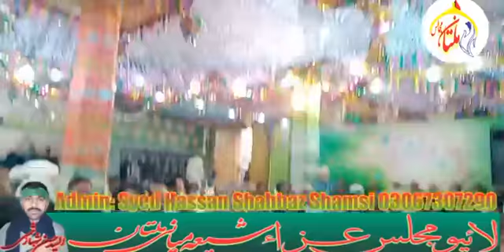Allama Amir Abbas Hamdani Sb | 14 Rajab 2022 | Jashn Molod Kaba a.s | Multan Majalis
Jashn Wiladat Ba Saadat Imam Ali ibn Abi Talib a.s
Bamaqam Imam Bargah Syed Momin shah Shamsi AlMaroof wadda thalla Shia Miani Multan
Live On Multan Majalis